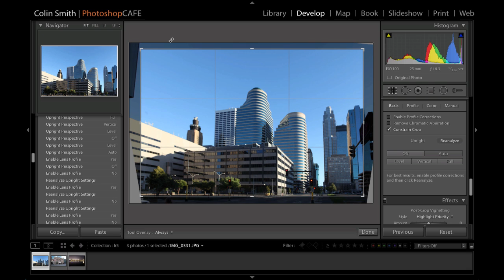How to straighten photos in Lightroom with Upright tutorial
Lightrooms upright correction allows photographers to automatically adjust keystoning and distortions. Its a very easy to use and powerful tool. Colin shows how it's also useful for people wanting to create 3D textures and custom brushes. See the full, free Lightroom 5 launch